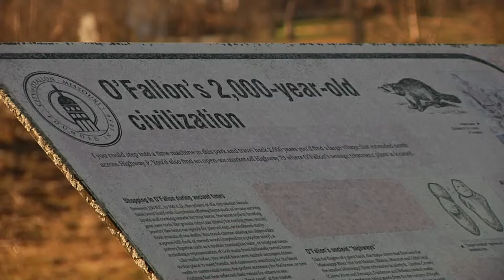O'FallonTV: Energy January 2015 | O'Fallon, Missouri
Energy is a monthly program that promotes healthy lifestyles and activities in O'Fallon, MO. The program features fitness advice for residents, health classes, local sports, special park events, and arts programming.